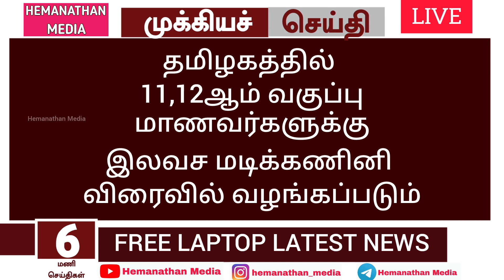😜 TN Free Laptop News | 11,12th Standard Laptop Distribution News | Anbil Mahesh New Changes news